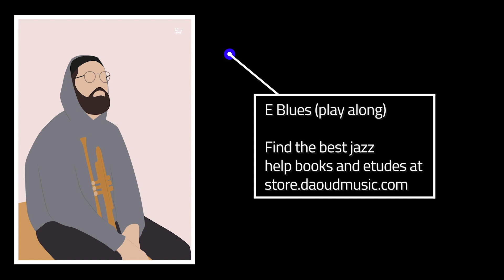E Blues - Jazz Play Along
Here is a Jazz Play Along Workout over a Blues chord progression.

The blues form is a cyclic musical form in which a repeating progression of chords mirrors the call and response scheme commonly found in African and African-American music. The basic 12-bar lyric framework of a blues composition is reflected by a standard harmonic progression of 12 bars in a 4/4 time signature. The blues chords associated to a twelve-bar blues are typically a set of three different chords played over a 12-bar scheme. They are labeled by Roman numbers referring to the degrees of the progression. For instance, for a blues in the key of C, C is the tonic chord (I) and F is the subdominant (IV).

Visit my online store to get  the best pdf methods to improve your jazz playing!